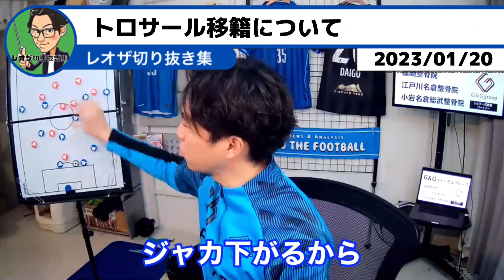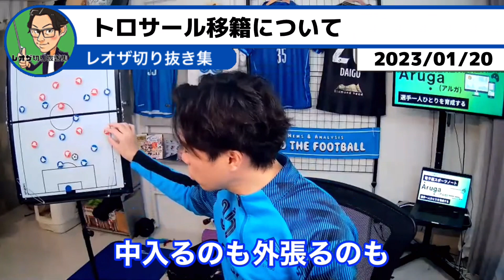【アーセナル移籍】トロサールのアーセナルでの起用法は？ムドリク取れなくてむしろ良かった説【レオザ切り抜き】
このチャンネルは '’Leo the football’’サッカーに関するニュースの考察や試合分析の切り抜き動画をUPしていきます✍️

コメント欄は皆さんのサッカー等に関する意見交換等ご自由にお使い下さい🏠
悪意あるアンチコメントは削除します。

・Youtuber
・FC ŠVABO監督
・分析官
・オンラインサロン"Leo the football 学園" 学長